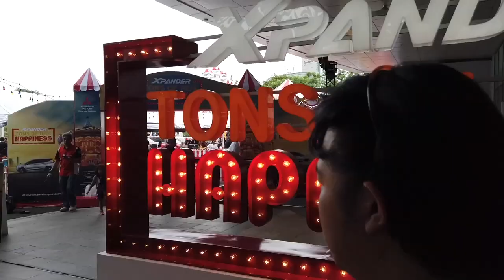Liputan Acara Hari Pertama Tons Of Real Happiness BSD 2019